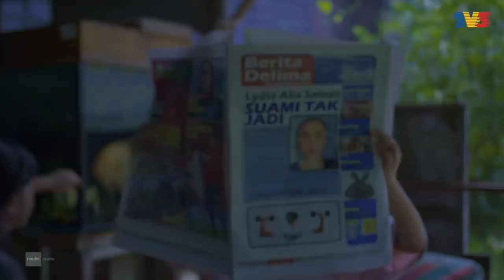[FULL] Ramadani (2021) | Episod 4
Lydia minta percepatkan nikah, tak perlu tunggu sampai raya. Lydia nak bernikah dengan Tuan Rahmat dalam bulan Ramadan. Nikahnya di kampung, tetapi kenduri buat lepas raya di KL.
Ramadani tak puas hati, manakala Mira pula merasakan yang Mak Su Aishah lebih sesuai dengan uncle Rahmat. Cakap Mira tu menyedarkan Ramadani. Memang itu yang sepatutnya. Mereka bertiga berpakat. Lydia harus pergi.
Tapi semakin macam-macam yang mereka lakukan, semakin nekad Lydia nak berkawin dengan Tuan Rahmat.

Pelakon: Nik Adam Mika, Dhia Irdina, Gen Darwish, Adriana Rafiq, Syamsul Yusof, Hannah Delisha, Azira Shafinaz, Azlee Khairi, Ieda Moin, Shaharuddin Thamby